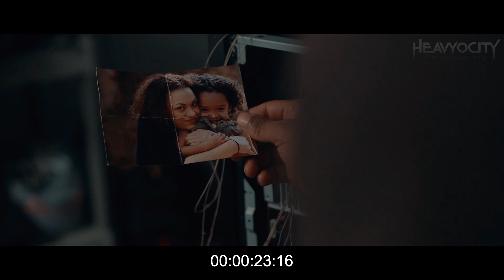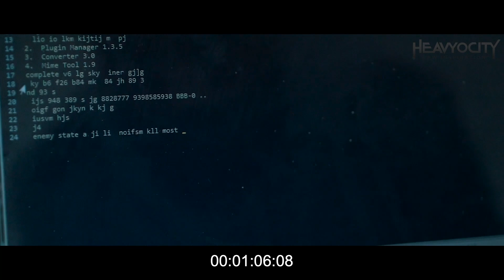Entry for Heavyocity Foundation Scoring Competition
4K version of entry for the Foundation Scoring Competition organized by Heavyocity using short film "Signals" by Mayar Nouri